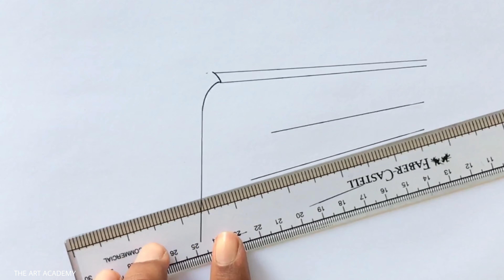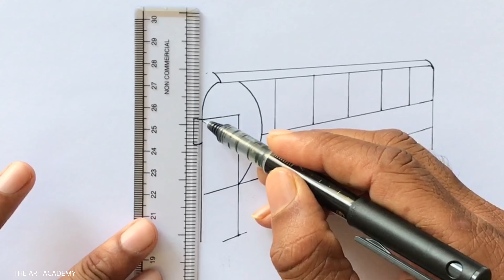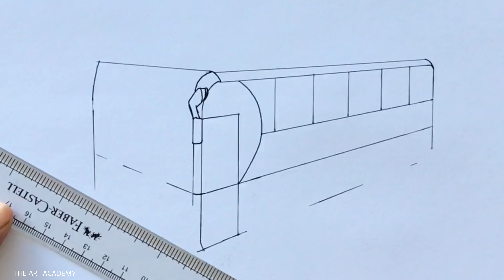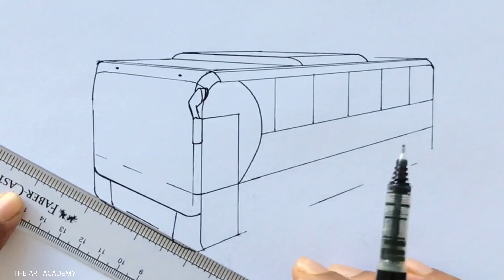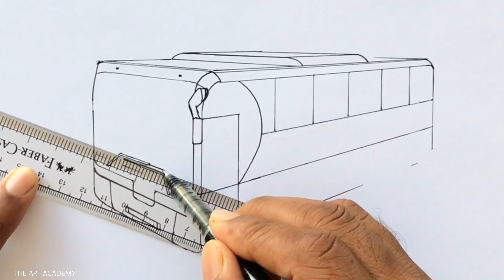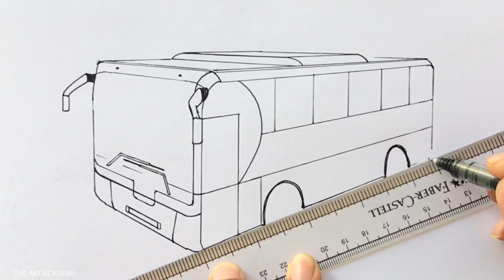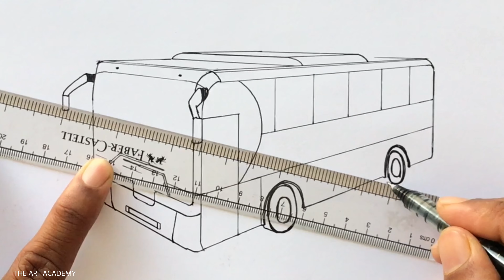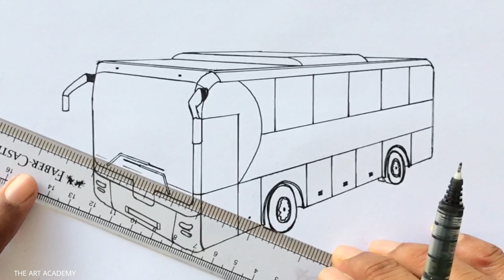How to Draw a Bus in 2 Point Perspective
Bus Drawing Using Two-Point Perspective Step-by-step for Beginners in Easy Way